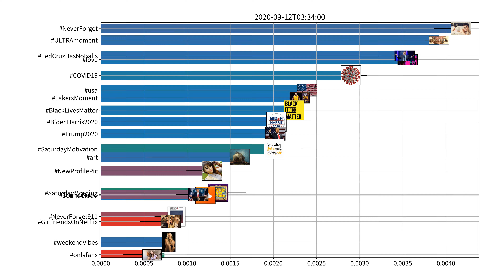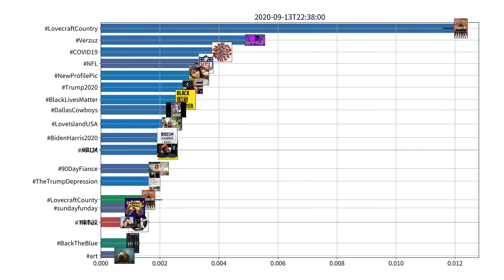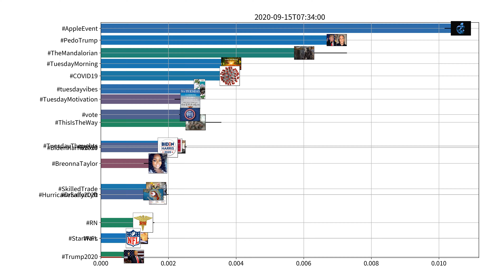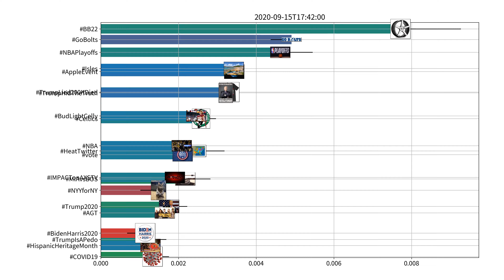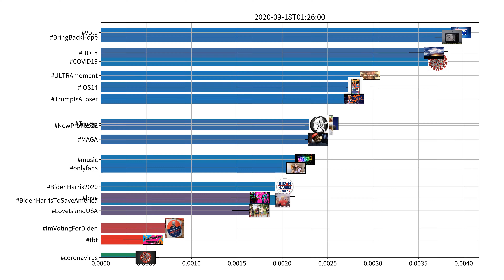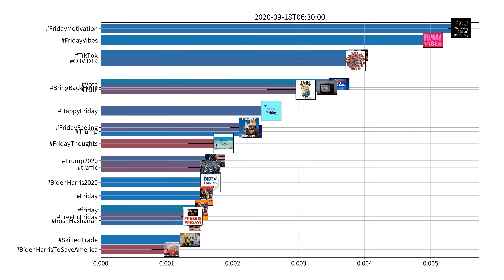Trending hashtags on Twitter, US, week of 09-12-2020